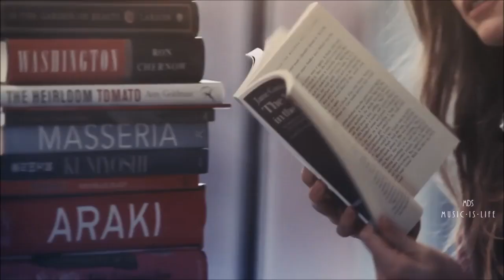Nate - Believe Me (Monoteq 80's Remix) [Video Edit]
Uwaga, nie czerpię żadnych zysków z tych prac, ale zamieszczam je w ramach działań promocyjnych.

! TAGI ZAKRESU, PROSZĘ NIE CZYTAĆ TEGO!